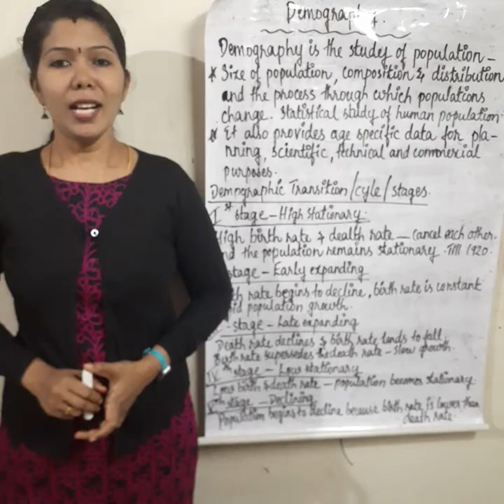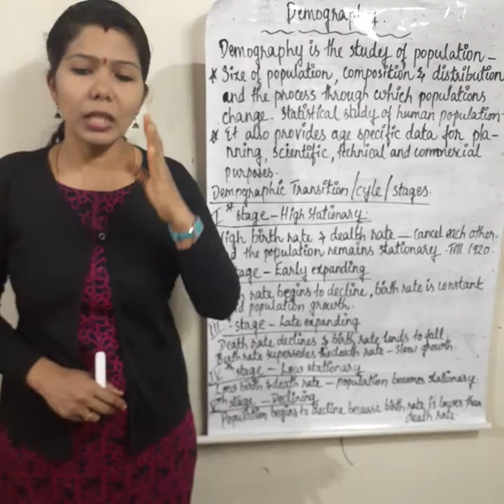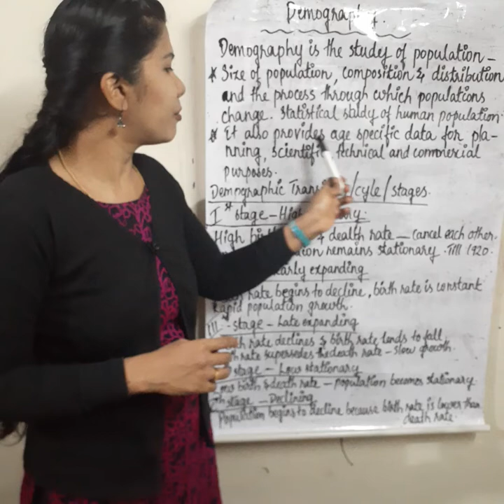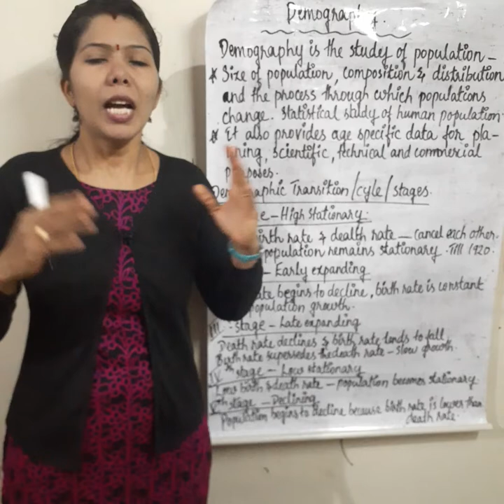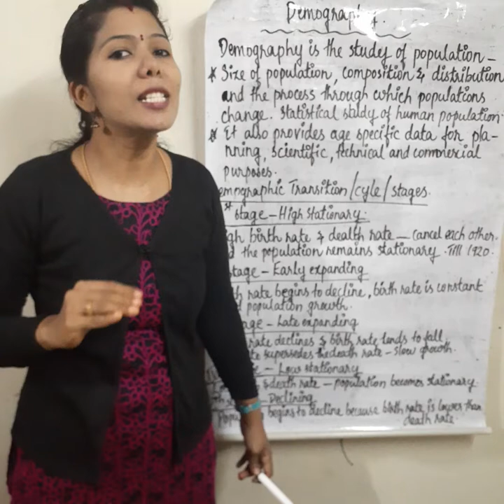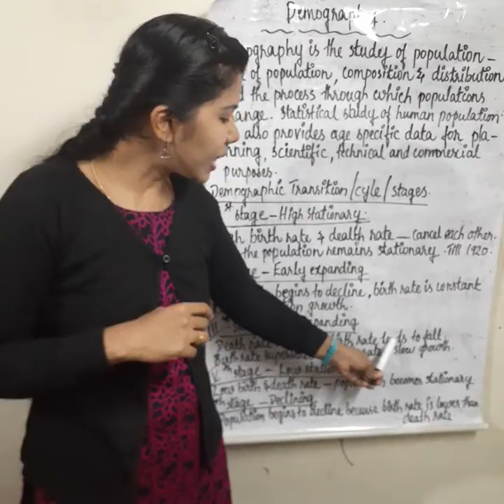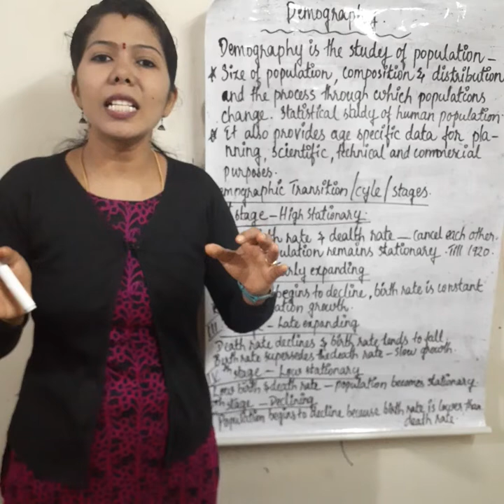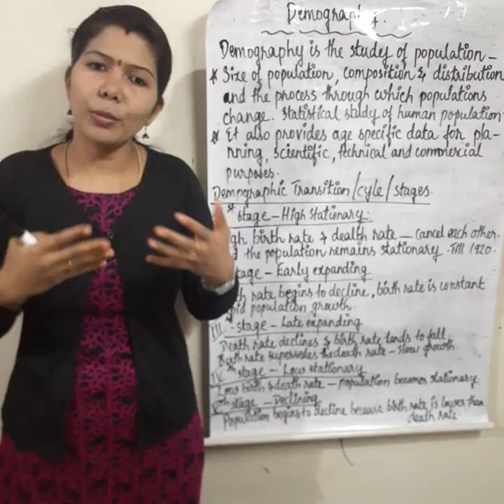DEMOGRAPHY # 5 Stages of Demographic Transition # Malayalam Explanation.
Demography # different changes of Demographic Transition in MALAYALAM.